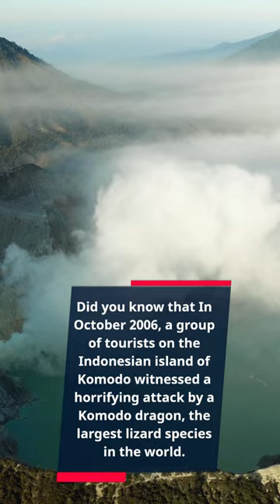Komodo Dragon Attack in Indonesia!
In October 2006, a group of tourists on the Indonesian island of Komodo witnessed a horrifying attack by a Komodo dragon, the largest lizard species in the world. This is crazy!